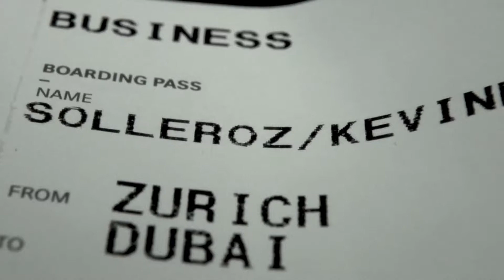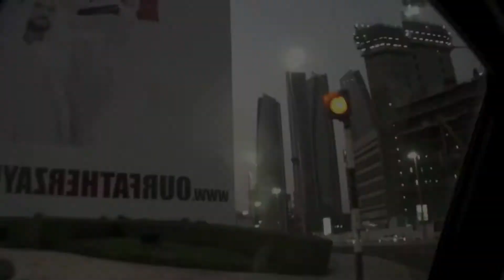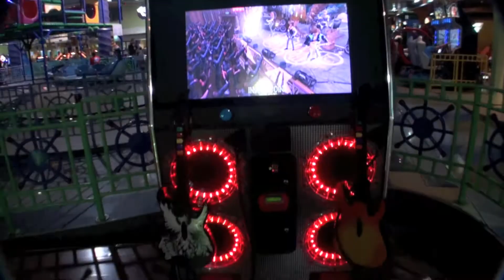GoPro HD: Dubai City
10 Days In Dubai To Enjoy All the different Activities you can Do in This CRAZY CITY:)))))